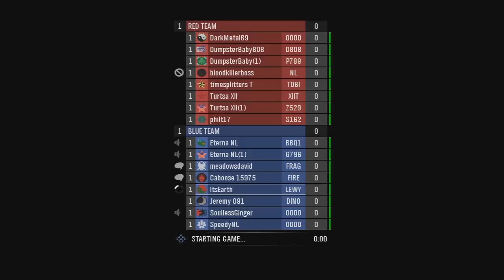Halo Reach - Neutral Bomb on Ridgeline - W/Commentary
Halo Reach Gameplay

Lewis Plays Halo Daily! What do YOU want to see him play?

- Assassins Creed Brotherhood Game Play

- Call of Duty: Black Ops Game Play (Including Zombies)

- Call of Duty: Modern Warfare 3 Game Play (When Released)
- Battlefield 3 Game Play (When Released)
- Assassins Creed Revelations Game Play (When Released)

- Halo 4 - Walkthrough & Game Play (When Released)